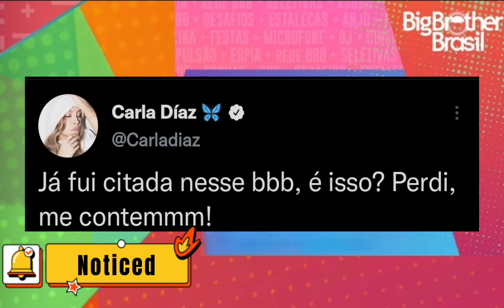🚨 AGORA NOVOS PARTICIPANTES ACABAM de ENTRAR no BBB; CARLA DIAZ VIRA PAUTA no BBB22.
✅MAIS
TIAGO ABRAVANEL ELOGIA O EX-BBB ARTHUR PICOLI E É ABRAÇADO POR FÃS DO EX-BBB 21, RODRIGO TÁ NEURÓTICO COM JOGO E COLEGAS DE CONFINAMENTO  ALERTA ELE.

O BBB 21 deixou saudades e o BBB 22, que estreia agora em 17 de janeiro na Globo, ficou com a missão de superar essa que foi a edição de maior sucesso do Big Brother Brasil. Pra começar, o Boninho decidiu que na temporada BBB22, teremos no elenco 2 grupos anônimos das inscrições no grupo pipoca e celebridades e famosos convidados no grupo camarote  repetindo o formato da temporada. E é com isso que as especulações de quem serão os participantes famosos, influenciadores, artistas, atletas  que vão entrar na casa mais vigiada do país começam a pegar e tomar conta dos sites de fofocas dos famosos com foco em noticias da TV da web brasileira, até tirou o brilho da final ao vivo de A Fazenda 13.Os nomes confirmados para o grupo camarote foi Naiara azevedo, arthur aguiar, Jade Picon, Pedro Scooby, Bruna Gonçalves, Paulo André Camilo, Maria, Douglas Silva, Linn da Quebrada e Tiago Abravanel. E no grupo pipoca os confirmados são: Laís, Luciano, Jessilene, Eliezer, Eslovênia, Lucas, Barbára, Rodrigo, Natália e vinícius esses são os participantes da nova edição do BBB esses são os participantes do sucessor do BBB 2021 e que prometem enlouquecer Tadeu Schmidt ao vivo na Globo? então dá um play aqui no canal tudo pela fama e fique por dentro de tudo que está rolando na casa mais vigiada do Brasil.

Sua primeira vez aqui no canal Tudo pela fama? Oi! Sou a Andrezza Reis, e aqui com a gente você vai se atualizar dos babados que estão dominando os sites de fofocas dos famosos, vamos ampliar seu foco sobre as noticias da TV, te deixar por dentro de quem está viralizando e ficando conhecido na web brasileira por se tornar diva nas redes sociais também matar saudades de momentos épicos dos reality da TV . Nesse canal, eu vou compartilhar com você resumo DE TUDO que você precisa saber, rápido prático e em TEMPO REAL!

E não deixe de assistir ao vídeo até o final e aproveita para DEIXAR AQUELE LIKE maroto no vídeo hahaha.

Qualquer dúvida ou sugestão que você tiver sobre o VÍDEO do canal Tudo pela fama deixe-a nos comentários abaixo, que irei te responder assim que possível.